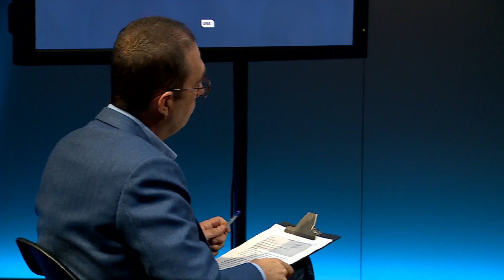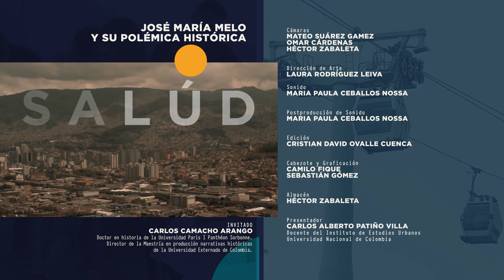José María Melo y su polémica historia | Punto Crítico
La figura de José María Melo ha tomado gran relevancia en los últimos años en el país, presidente de Colombia por un periodo de 9 meses en el año 1854; Melo participó en las guerras de independencia de América del Sur como subalterno de Simón Bolívar, recibiendo amplios homenajes cuando se consolidó la liberación suramericana. Hoy conoceremos más de su polémica historia y cómo en la actualidad se viene reivindicando su figura política.